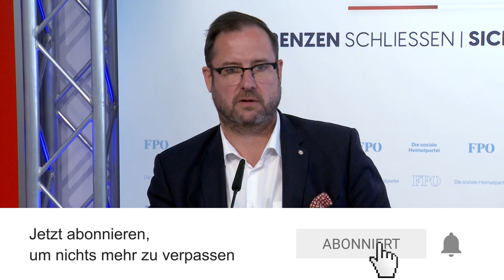Es wird eng für die abgehobene Polit-Elite!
Da ich hier schon öfters gesperrt wurde, folgen Sie mir bitte auch

Kennen Sie bereits mein Aufklärungsbuch zum tiefen Staat in Österreich? Ich signiere es Ihnen gerne, wenn Sie es direkt hier bestellen